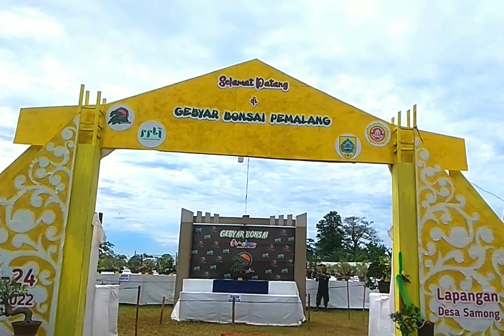Inspirasi Bonsai Serut Di kontes Gebyar Bonsai Pemalang 2022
Assalamualaikum wr wb Berjumpa kembali Di Makkas Media, Chanel Membahas Mengenai Seputar tanaman Hias Dan bonsai.

          Dalam kesempatan kali, saya akan mengulas  inspirasi Bonsai Serut di Gebyar kontes Bonsai Pemalang  Pamlok Ulujami desa samong Pemalang, serut plintiran formal serut juara,
kontes dan pameran bonsai yang menghadirkan bonsai bonsai dengan para senior pebonsai lintas komunitas bonsai antar kota,Tegal,pekalongan,Purbalingga dan tentunya masih banyak lagi